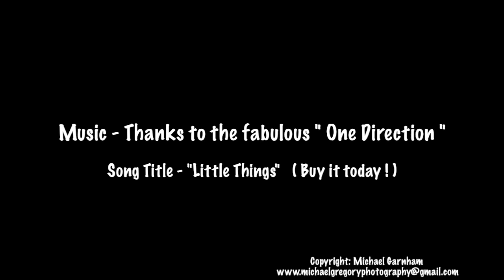Depression - Help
Depression.
When the going gets tough, be patient, still & remember this short video.
Seek a little support from your family and closest friends and just understand that everything is and will be ok.